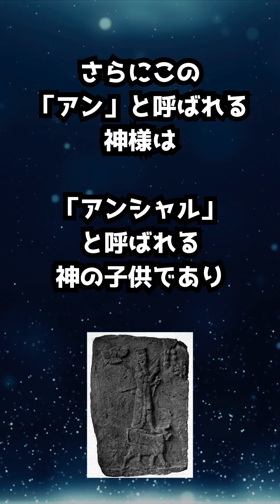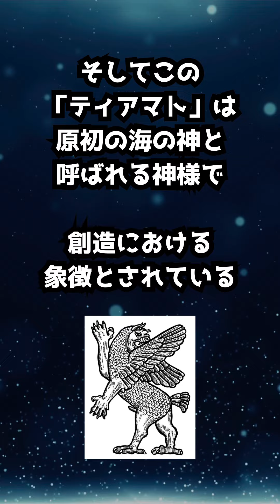ナミ ネロナ家の血筋説